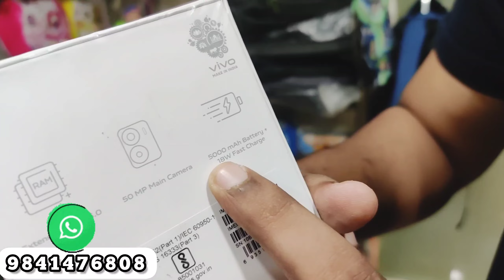🆕 ANDROID 10K TO 20K STOCK UPDATE 👉🏻NEW 👉🏻DEMO 👉🏻L.USED AVAILABLE AT BEST PRICE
FOR MOBILE PRICELIST

👉CREDIT & DEBIT 💳 CARD EMI VIDEO

👉Prepaid Delivery is only available.
👉No cash on delivery
👉FINANCE is not Accepted

For any enquiries or ordering our product
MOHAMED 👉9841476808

👉Store address
No.1/1, Angappan Nayakan street,
1st lane,
opposite to Hotel Athirai, Mannady
Chennai-600001